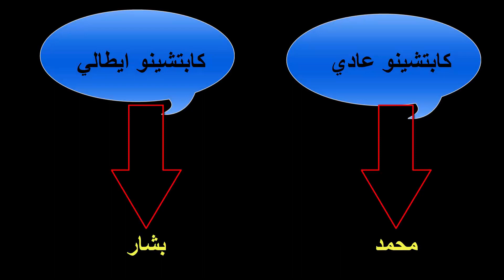تحدي خلط المشروبات الساخنه و تخمينها😱 توقعوا مين فاز!؟؟😂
بتنمى الفيديو ينال اعجابكم  ☺️🥀
✋🌷لاتنسوا الاشترك في القناة وتفعلو زر الجرس 🔔😍
لا تنسوا تنشروا حملة سفاحين 1000مشترك